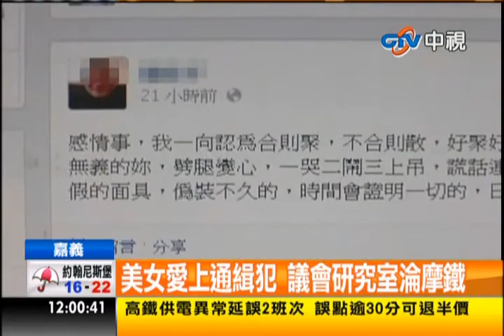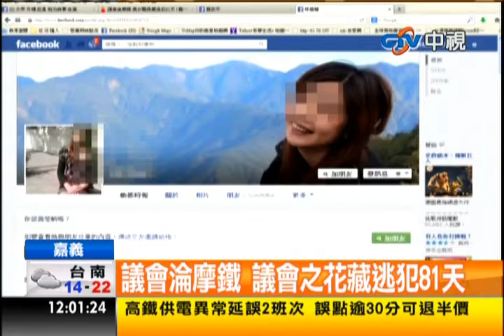中視新聞》議會淪摩鐵 議會之花藏逃犯81天